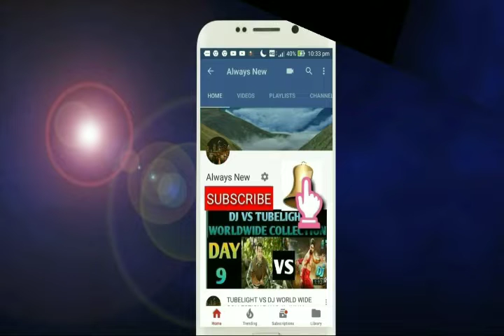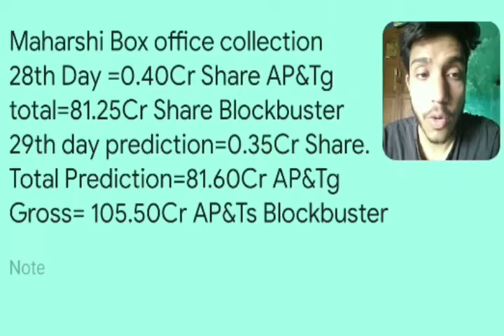Maharshi 29 Days Total Collection | BLOCKBUSTER | Telugu States | Mahesh Babu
This video is based on Maharshi 29 Days Total Collection | BLOCKBUSTER | Telugu States | Mahesh Babu